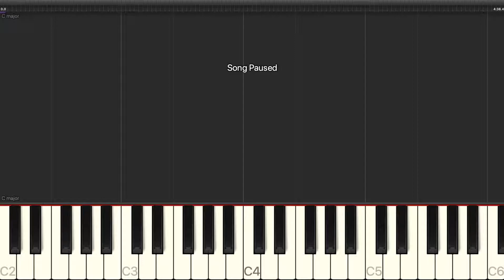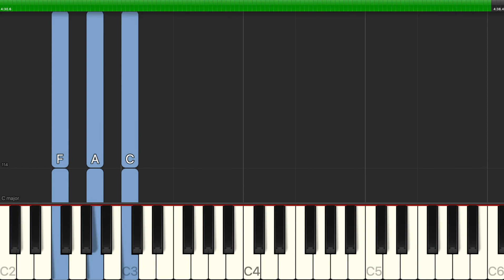INXS - What You Need - Easy Piano with Chords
Learn how to play INXS - What You Need - Easy Piano with Chords